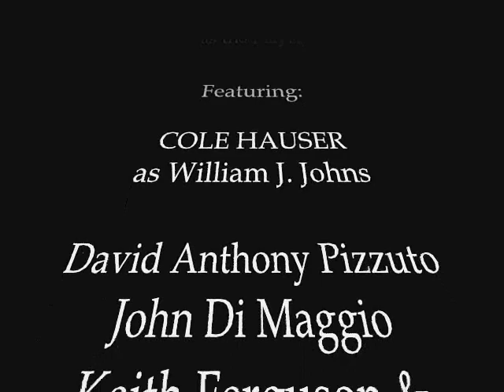The Chronicles of Riddick: The Dark... My Favorite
From The Chronicles of Riddick: Escape from Butcher Bay - Developer's Cut which I purchased just a week ago and loved it so much, that I decided to make this video. Especially the neck breaking, backstabbing, sneaking in the shadows and fierce melee combat are tons of fun! Hardly anything beats being such a badass dude like Riddick and blowing a prison guards head off with his own shotgun =D! As a result I ended up violently killing a lot of guards even if it wasn't necessary for advancing in the game. I did it just for the fun of it but mostly for the sake of better video material of a wider variety.

The song is "Das Boot" by U96. Music inspired by the classic submarine movie Das Boot and it's cool theme music. The band even named themselves after the U96 submarine featured in the film.